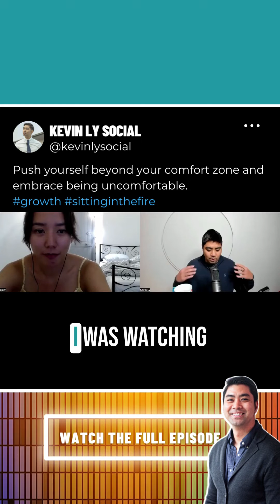Crystal Jow | Creating Work that is Uncomfortable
Push yourself beyond your comfort zone and embrace being uncomfortable.